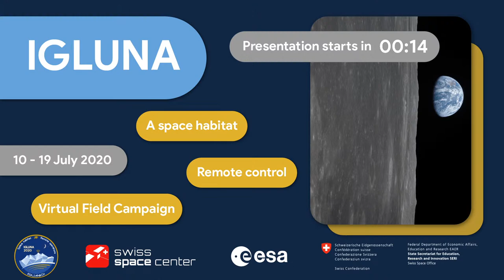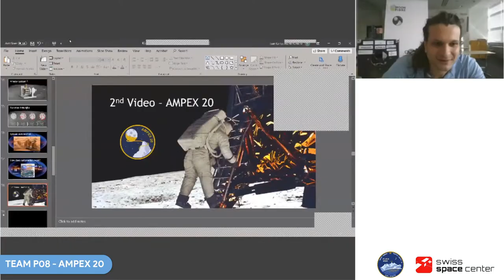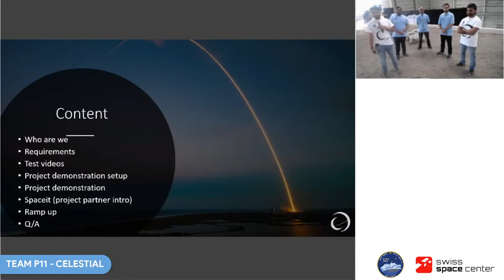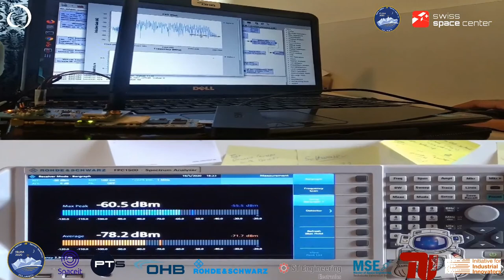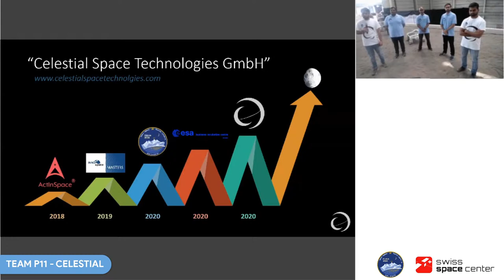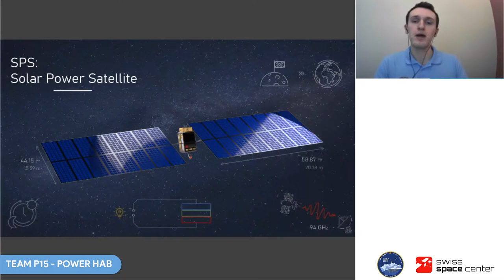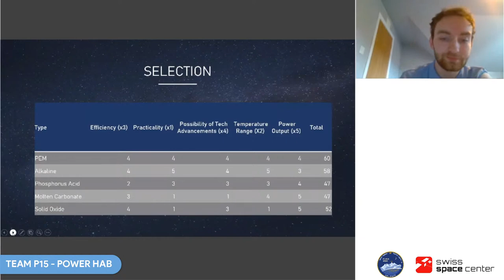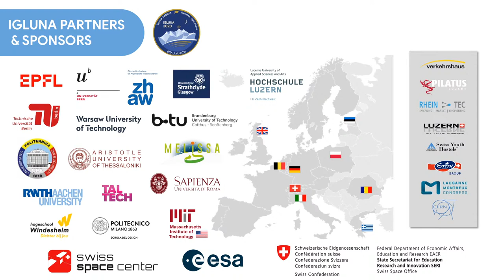Awarded Teams Presentation – IGLUNA 2020 Virtual Field Campaign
The three winners of the IGLUNA Space Awards will pitch their project to Jan Wörner (ESA Director General) and Johann Richard (Scientific Advisor at the Swiss Space Office). 9:26

The Space Awards will be given to the teams that have done an excellent job throughout the year and shown remarkable motivation and involvement particularly during the Virtual Campaign.

IGLUNA Partners & Sponsors 2:07:10

150 students - 15 teams - 10 countries - 1 space habitat

In one academic year, university students from various disciplines have gathered their knowledge to design, build and test technologies for a space habitat to sustain life in an extreme environment.

Meet the teams, learn more about the projects and attend presentations of space experts during the Virtual Field Campaign !

10 - 19 July 2020, live on YouTube.

IGLUNA is an activity coordinated by the Swiss Space Center implemented in the ESA_Lab@ framework to foster interaction between universities and support the next generation of space experts.

Follow IGLUNA on the Swiss Space Center’s channels!